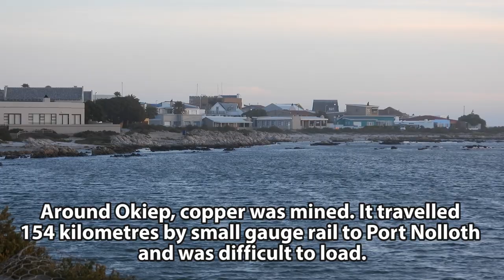Day 31 - The R381 into Port Nolloth and more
Today's daily update video is from Port Nolloth in the Northern Cape Province of South Africa on 12 July 2023. We drove the road the R381 into Port Nolloth from Steinkopf's direction. It is still very dry in this region and we saw many dust storms on the way to Port Nolloth. We had cool, but windy weather in Port Nolloth and stayed over at McDougalls Bay. We then drove back out to Springbok via the R355.